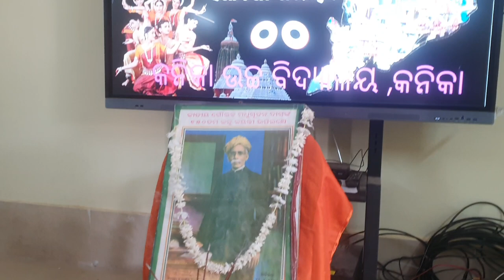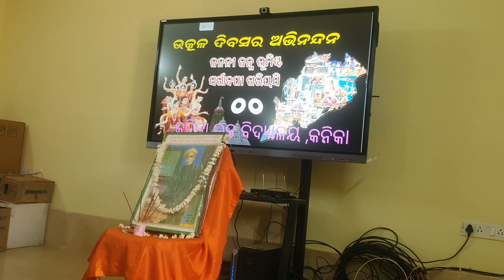On the eve of Utkal divas kanik high school